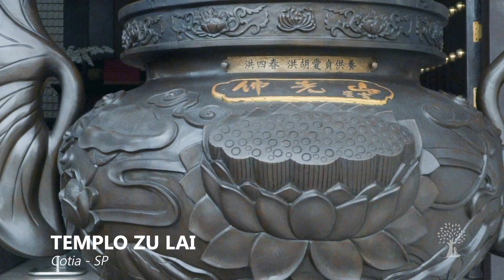BUDISMO é para TODOS. Budismo não é só para budistas - TEMPLO ZU LAI | PORTAL MEU RETIRO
A Abadessa Miao You conta como se sentiu quando chegou ao Brasil com sua missão de transmitir os ensinamentos do BUDA há 14 anos atrás.

Mesmo com toda diversidade de religiões que temos no Brasil, ela afirma que ser de outra crença não impede de conhecer o budismo e seus ensinamentos, pois os mesmos são voltados para toda humanidade não só para budistas.

Entenda neste vídeo, um pouco mais sobre o estado de ILUMINAÇÃO

🤩 Assista aos próximos vídeos!🤩

PORTAL MEU RETIRO
Este canal veio para incentivar o despertar da consciência através do autoconhecimento e da espiritualidade.

Independente de crenças ou religiões, vamos apresentar uma infinidade de experiências e técnicas para equilibrar corpo, mente e espírito.

Aqui você vai encontrar LUGARES e MESTRES inspiradores prontos para passar mensagens que podem mudar a sua vida.